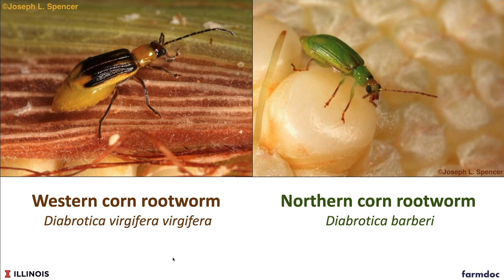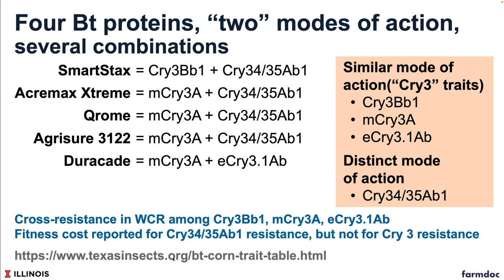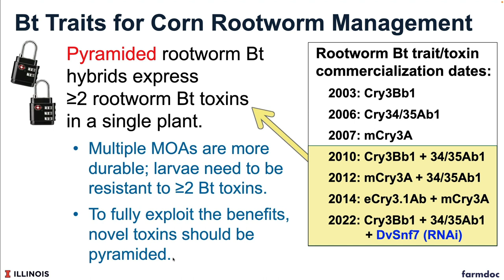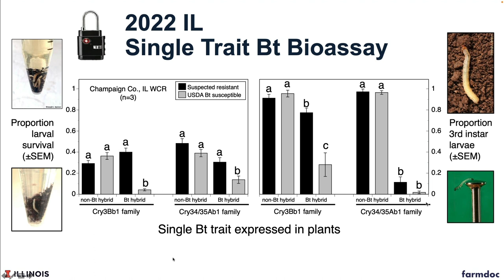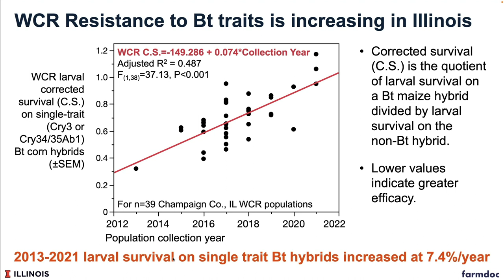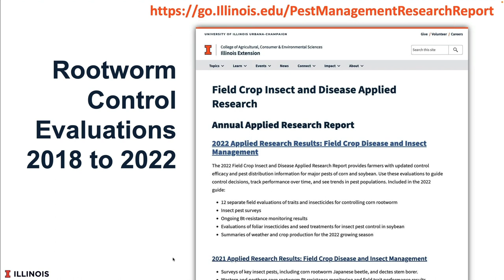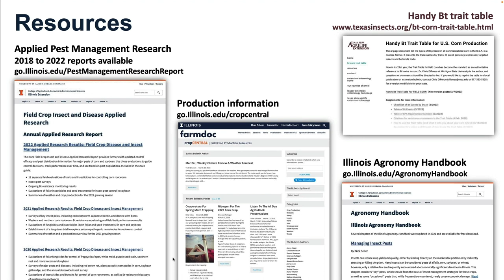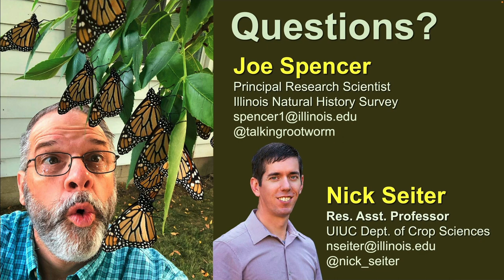Corn Rootworm: Bt Resistance and Management Recommendations for Illinois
Corn rootworm remains the most economically damaging insect pest of corn in Illinois, though its impact in recent years has primarily been felt in the northern third of the state. The ongoing development of resistance to Bt traits has complicated management decisions for Illinois farmers. Join University of Illinois scientists to discuss the status of rootworm populations and Bt resistance throughout Illinois, as well as management recommendations for dealing with this troublesome pest.

Additional Resources
Applied Pest Management Research 2018 to 2022 reports